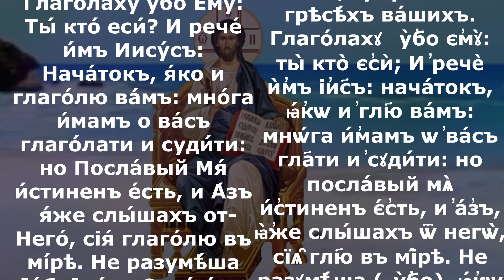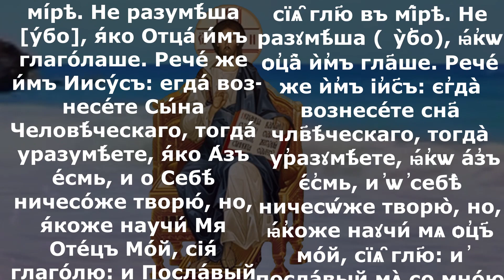Включи прямо сейчас! Евангелие дня 31 мая 2024 года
Деян.10:44 - 11:10 и Ин.8:21-30

Деян.10:44 - 11:10
Когда Петр еще продолжал эту речь, Дух Святой сошел на всех, слушавших слово.
И верующие из обрезанных, пришедшие с Петром, изумились, что дар Святого Духа излился и на язычников, ибо слышали их говорящих языками и величающих Бога. Тогда Петр сказал: кто может запретить креститься водою тем, которые, как и мы, получили Святого Духа? И велел им креститься во имя Иисуса Христа. Потом они просили его пробыть у них несколько дней. Услышали апостолы и братия, бывшие в Иудее, что и язычники приняли слово Божие. И когда Петр пришел в Иерусалим, обрезанные упрекали его, говоря: ты ходил к людям необрезанным и ел с ними. Петр же начал пересказывать им по порядку, говоря: в городе Иоппии я молился, и в исступлении видел видение: сходил некоторый сосуд, как бы большое полотно, за четыре угла спускаемое с неба, и спустилось ко мне. Я посмотрел в него и, рассматривая, увидел четвероногих земных, зверей, пресмыкающихся и птиц небесных. И услышал я голос, говорящий мне: встань, Петр, заколи и ешь. Я же сказал: нет, Господи, ничего скверного или нечистого никогда не входило в уста мои. И отвечал мне голос вторично с неба: что Бог очистил, того ты не почитай нечистым.
Это было трижды, и опять поднялось всё на небо.

Ин. 8:21-30
Опять сказал им Иисус: Я отхожу, и будете искать Меня, и умрете во грехе вашем. Куда Я иду, туда вы не можете прийти. Тут Иудеи говорили: неужели Он убьет Сам Себя, что говорит: «куда Я иду, вы не можете прийти»? Он сказал им: вы от нижних, Я от вышних; вы от мира сего, Я не от сего мира. Потому Я и сказал вам, что вы умрете во грехах ваших; ибо если не уверуете, что это Я, то умрете во грехах ваших. Тогда сказали Ему: кто же Ты? Иисус сказал им: от начала Сущий, как и говорю вам. Много имею говорить и судить о вас; но Пославший Меня есть истинен, и что Я слышал от Него, то и говорю миру. Не поняли, что Он говорил им об Отце. Итак, Иисус сказал им: когда вознесете Сына Человеческого, тогда узнаете, что это Я и что ничего не делаю от Себя, но как научил Меня Отец Мой, так и говорю. Пославший Меня есть со Мною; Отец не оставил Меня одного, ибо Я всегда делаю то, что Ему угодно. Когда Он говорил это, многие уверовали в Него.

Ин. 8:21-30
Рече́ же и́мъ па́ки Иису́съ: А́зъ иду́, и взы́щете Мене́, и во грѣсѣ́ ва́­шемъ у́мрете: а́може А́зъ иду́, вы́ не мо́жете прiити́. Глаго́лаху у́бо Иуде́е: еда́ Ся́ Са́мъ убiе́тъ, я́ко глаго́летъ: а́може А́зъ иду́, вы́ не мо́жете прiити́? И рече́ и́мъ: вы́ от­ ни́жнихъ есте́, А́зъ от­ вы́шнихъ е́смь: вы́ от­ мíра сего́ есте́, А́зъ нѣ́смь от­ мíра сего́: рѣ́хъ у́бо ва́мъ, я́ко у́мрете во грѣсѣ́хъ ва́шихъ: а́ще бо не и́мете вѣ́ры, я́ко А́зъ е́смь, у́мрете во грѣсѣ́хъ ва́шихъ. Глаго́лаху у́бо Ему́: Ты́ кто́ еси́? И рече́ и́мъ Иису́съ: Нача́токъ, я́ко и глаго́лю ва́мъ: мно́га и́мамъ о ва́съ глаго́лати и суди́ти: но Посла́вый Мя́ и́стиненъ е́сть, и А́зъ я́же слы́шахъ от­ Него́, сiя́ глаго́лю въ мíрѣ. Не разумѣ́ша [у́бо], я́ко Отца́ и́мъ глаго́лаше. Рече́ же и́мъ Иису́съ: егда́ воз­несе́те Сы́на Человѣ́ческаго, тогда́ уразумѣ́ете, я́ко А́зъ е́смь, и о Себѣ́ ничесо́же творю́, но, я́коже научи́ Мя Оте́цъ Мо́й, сiя́ глаго́лю: и Посла́вый Мя́ со Мно́ю е́сть: не оста́ви Мене́ еди́наго Оте́цъ, я́ко А́зъ уго́дная Ему́ всегда́ творю́. Сiя́ Ему́ глаго́лющу, мно́зи вѣ́роваша въ Него́.